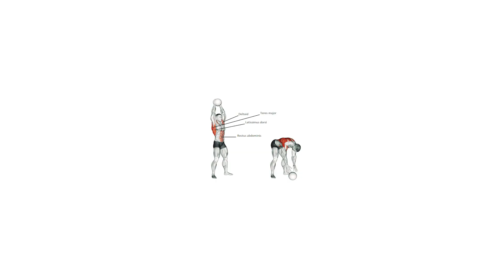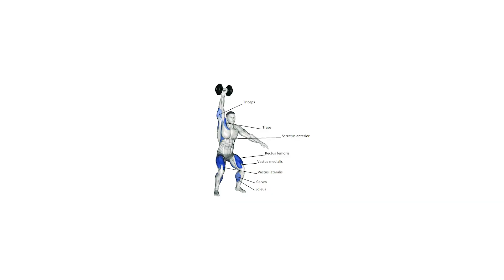Full Body workout, BURNS A LOT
PLANNING:
00:00 DUMBBELL THRUSTERS 3x10
00:21 OVERHEAD WALKING LUNGES 3x10
00:39 MED BALL SLAMS 3x12
01:05 ONE ARM SNATCH 4x10
01:35 PLANK SHOULDER TAPS 8x03

own risk.